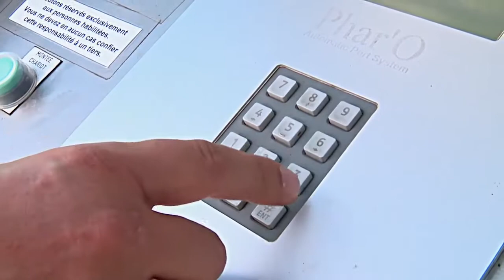Phar'O - Mise à terre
Développeur exclusif du port-à-sec automatique, Phar’O (Groupe Financière Duval) propose aux collectivités locales une réponse à la pénurie de places de ports. Rapide, innovant et respectueux de l'environnement, son système breveté permet aux plaisanciers de disposer leurs bateaux, 24h/24 et 7j/7, en moins de 4 minutes.